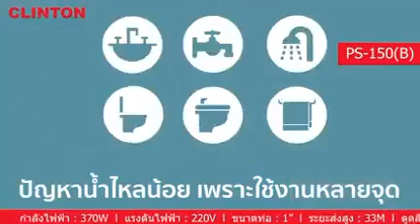Clinton PS150 auto pressure pump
🇹🇭MadeInThailand
💥အလိုအလျောက်ရေတွန်းပန့်💥
အဝတ်လျှော် စက် ၊ အိမ်သာ၊ ရေချိူးခန်းနဲ့ ရေအားလိုအပ်သော နေရာများအတွတ်. သုံးလို့ရတဲ့.
ယိုးဒယား  Clinton PS150-B Auto Pressure Pump

🔹Model - Clinton PS-150
🔹Power- 370 Watt
🔹Ampere -2.6A
🔹Frequency-50Hz
🔹Vottage-220V
🔹Max Head -33m
🔹Max-Suctions-9m
🔹Max Quantity-34L/Min
🔹Speed-2850 RPM
🔹Pipe-1”*1” (inches)
🔹Insulation Class-B
🔹Protection Class-IP44
ဈေးနူန်း~၆၉,၀၀၀ ကျပ်